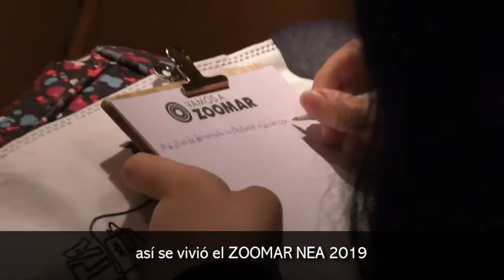así se vivió el ZOOMAR NEA 2019